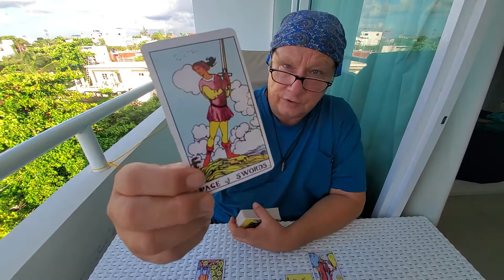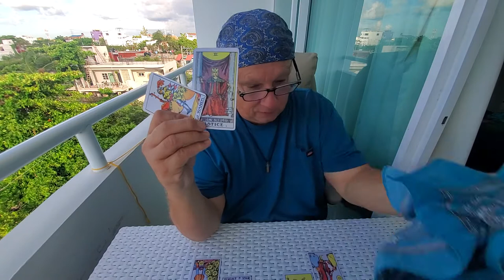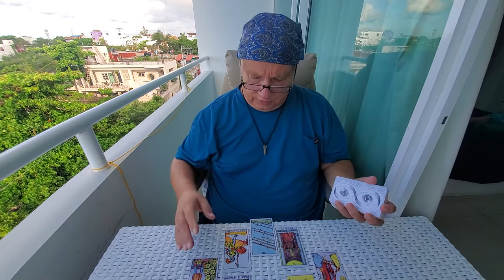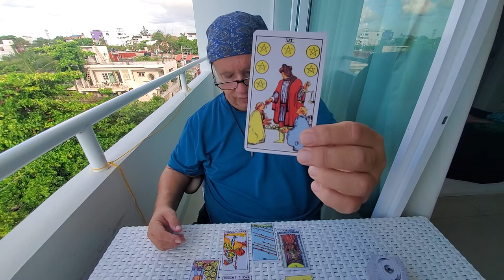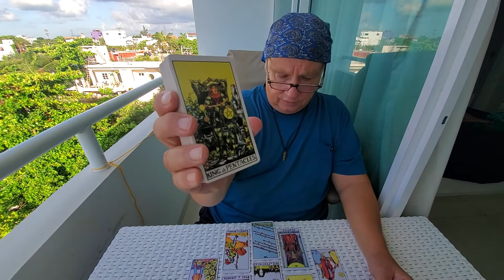Scorpio Tarot Love Read 💘October: "Delicate Finesse Leads to Solid Union" The Heart Spread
Tarot Scorpio October -The Heart Spread. a manifestation, spirituality, love, romance and relationship tarot read for Scorpio Sun, Moon, Rising & Venus signs with Soulmates, Twinflames & Life Partners

Your person comes into the relationship having experienced lack of reciprocation in the past and really is attracted to your stability and the way you bring it back, Scorpio. You have some sense, at least, of them being a wish fulfillment and you may have consciously manifested them. They have not done the good work of self, the shadow work, as you have but they very much appreciate what you are and where you are at here. They have you on a pedestal and your challenge is to nurture them some in this without becoming didactic with advice being to always lead by example and encourage good behavior rather than discouraging bad behavior.  Advice is to relax into the romance phase and really enjoy each other and be assured that you end up with a very solid relationship with Ace of Pentacles as The Outcome.